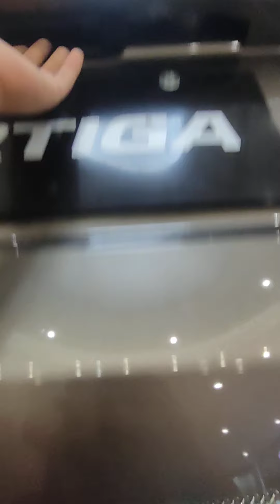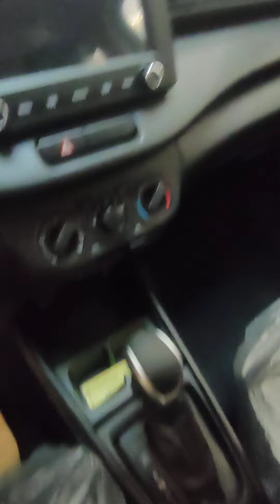Suzuki Ertiga 2023